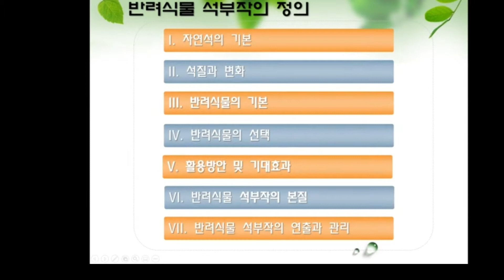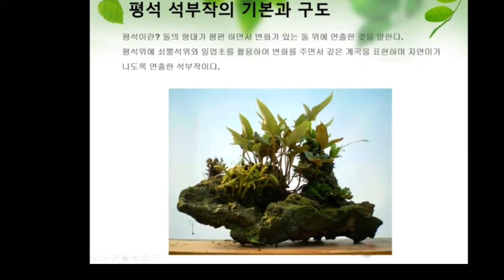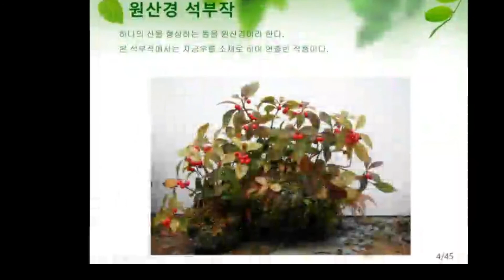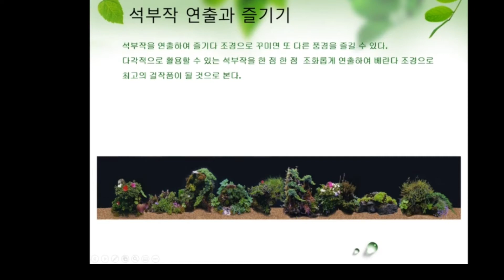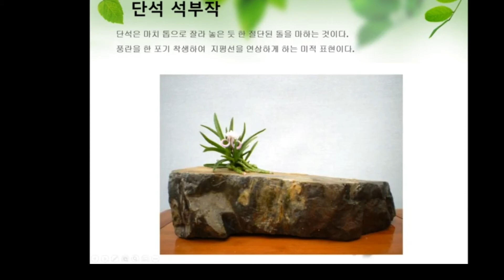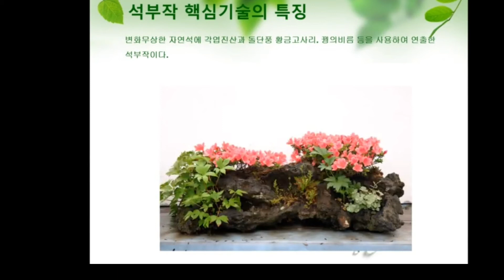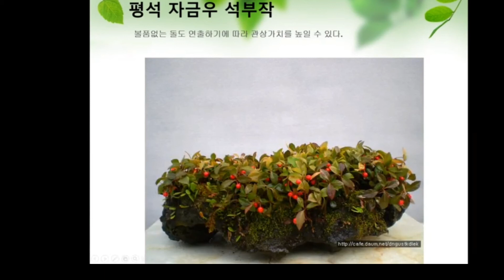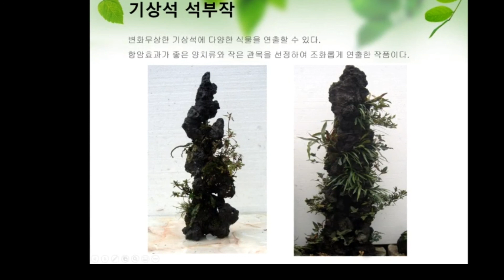반려식물 분경석부작의 기본과 구도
집안에서 키우는 반려식물 분경석부작의 기본과 구도에 대해서 말씀 드리겠습니다.